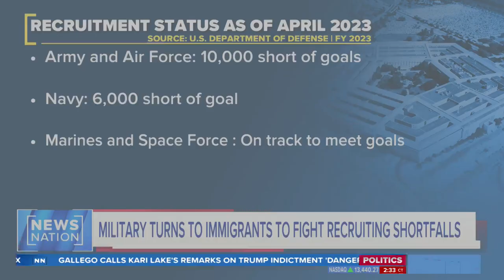Military turns to immigrants to fight recruiting shortfalls | NewsNation Now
The Pentagon is now looking to immigrants to fill a recruiting shortfall. The Air Force and Army have restarted a program that allows legal migrants to apply for accelerated naturalization when they join the military.